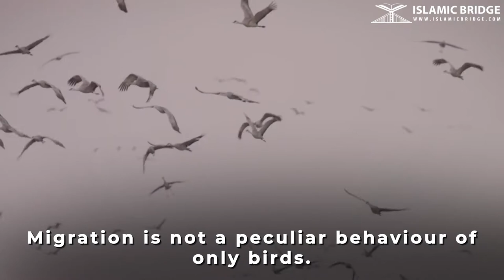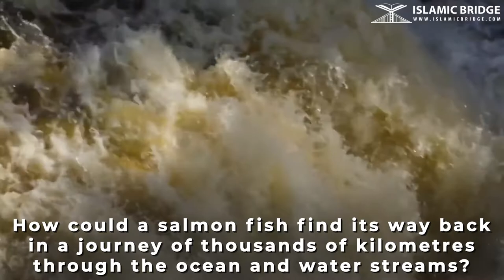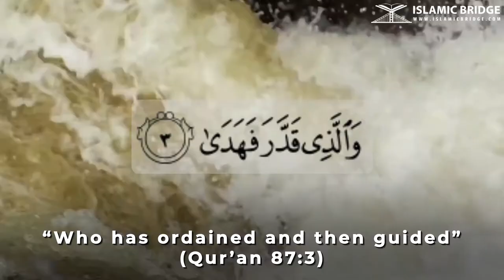Migration of Salmon Fish